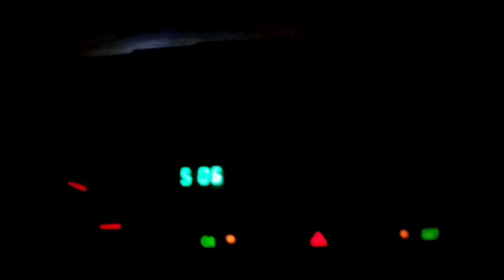Плохой свет на авто? Дешёвое решение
Обзор машины Daewoo Nexia, решение проблемы плохой оптики, усиление ближнего света дополнительными фарами